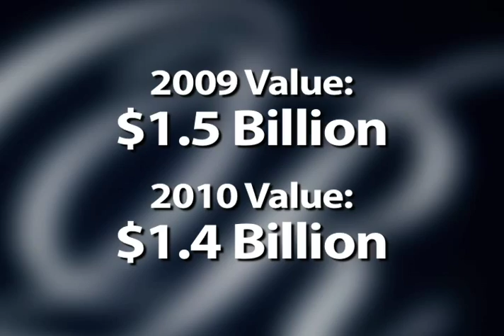Top Executives Talk About the Benefits of Operations Research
Top executives from Procter & Gamble, Deutsche Post DHL, and the Department of Transportation, Province of New Brunswick, Canada talk about the benefits operations research (O.R.) has had on their profits.